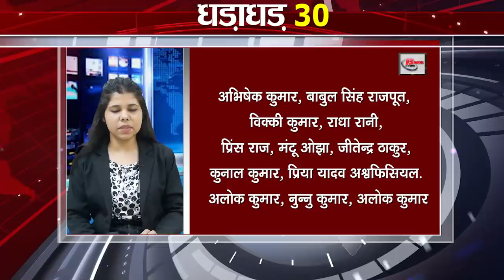Get Top 30 breaking news Bihar news,Aaj ki taja khabar India/Bharat news, Fatafat khabren,Non stop